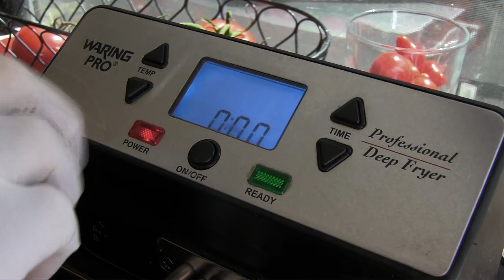Самые Острые Крылышки На Свете - The hottest wings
Три самых острых перца на свете. Перец Призрак, Скорпион, и Каролина Рипер